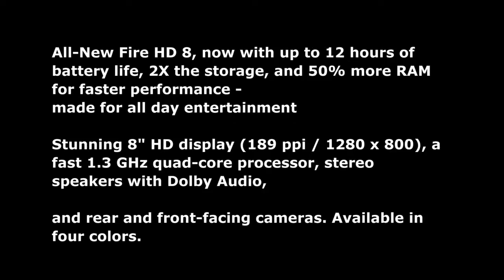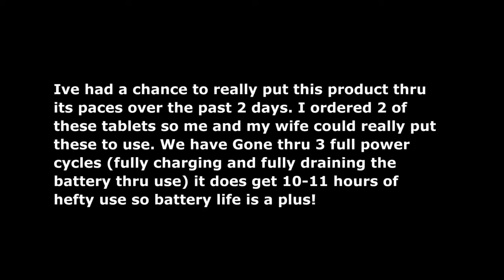Review Amazing All New Fire HD 8 new